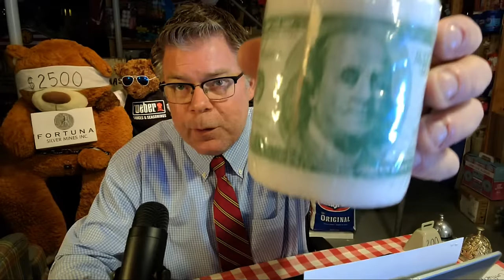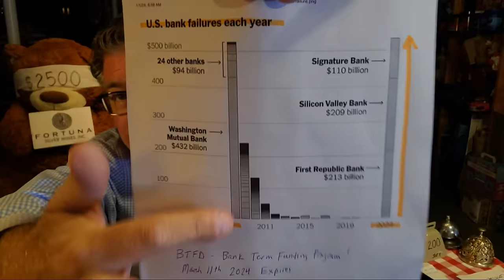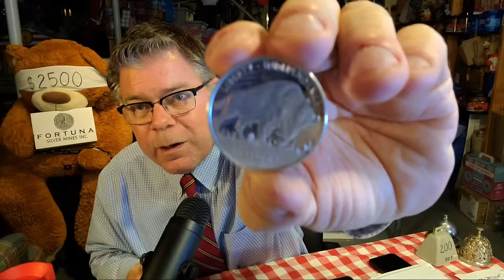SILVER and GOLD Find NEW LIFE -- (BRICS, Gold backed Currency)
In this thought-provoking video, we delve into the possibility of the BRICS countries transitioning to a gold-backed currency. Explore the potential implications of such a monumental shift in the global economic landscape as we analyze the economic policies, geopolitical dynamics, and historical precedents that could influence this significant decision. Join us as we navigate through the complexities and uncertainties surrounding the prospect of a gold-backed currency for the BRICS nations and its potential impact on the world financial system. Stay informed and engage in the discussion about the future of currency and the evolving dynamics of international finance.

Paid Promotion Disclosure: RONS BASEMENT YouTube channel is sponsored by Fortuna Silver Mines Inc. Any information shared in this video should not be construed as investment advice or a recommendation to buy or sell the company stock (informational purposes only). Ron does own a significant number of Fortuna Silver Mines shares, which were purchased years before the commencement of this sponsorship arrangement.

SILVER STACKING
SILVER NEWS
GOLD SPOT PRICE
SPOT SILVER
SILVER BULLION
INVESTING GOLD
PIMBEX
BULLION
Hecla HL
First Magestic AG
Newmont NEM
GDX
GDXJ
HUI Index
NUGT
JNUG
Wall Street Silver
Nasdaq
Stock market
Russel 2000
Dow Jones